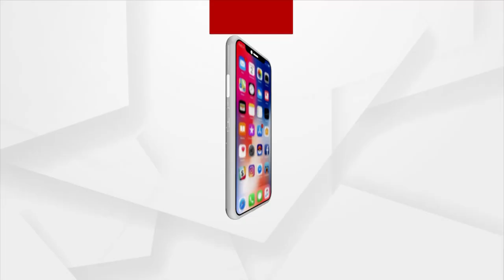Odisha Municipal Election 2022: BJP's Road Show Campaigning in Balasore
With municipal elections looming, candidates are campaigning in full swing.